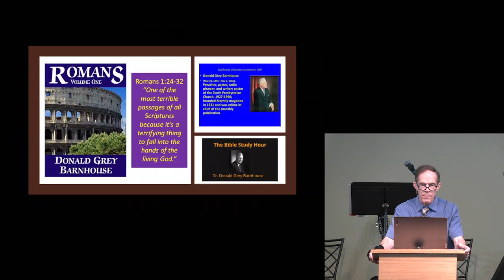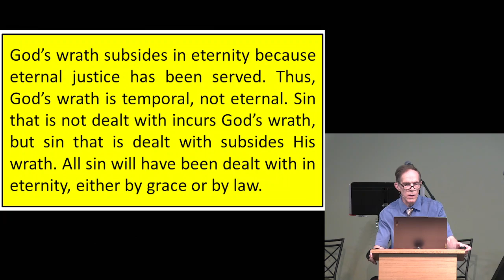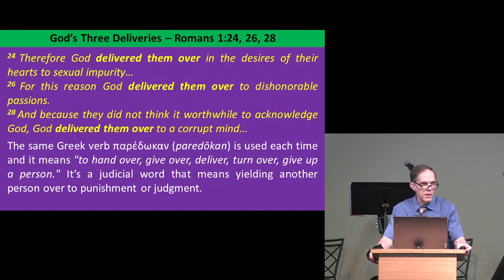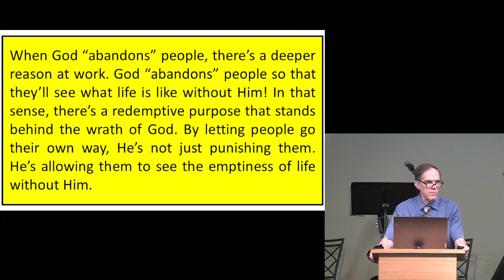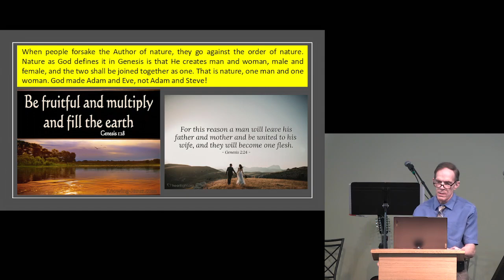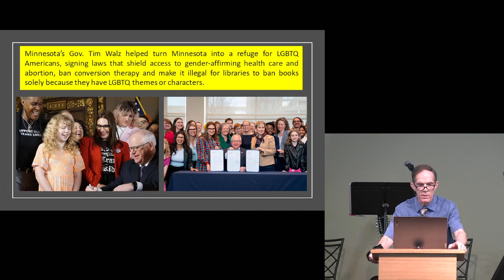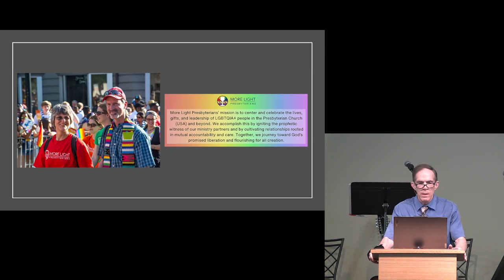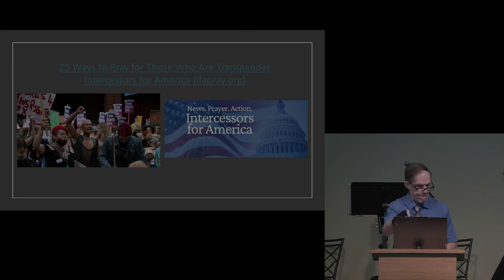When God Gives Up Romans 1:24-27 August 11, 2024